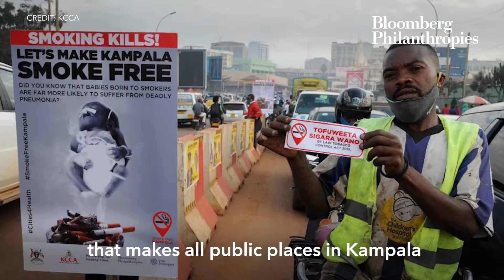Building a Smoke-Free Future In Kampala, Uganda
More than 2 million people smoke in Uganda - making enforcing the country's national smoke-free law a priority for the city of Kampala, Uganda.
Deputy Lord Mayor Nyanjura Doreen explains how the Bloomberg Philanthropies, World Health Organization, and Vital Strategies' Partnership for Healthy Cities supports Kampala to do just that.